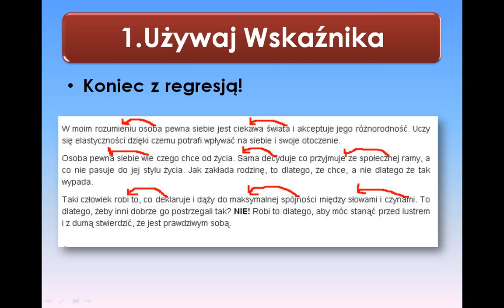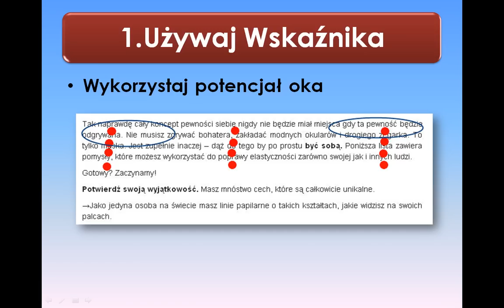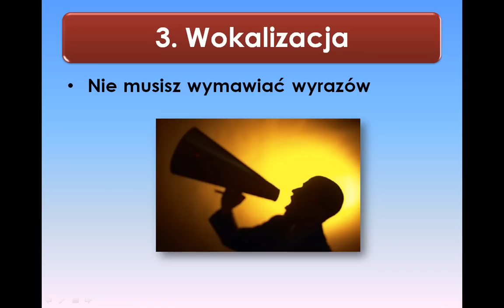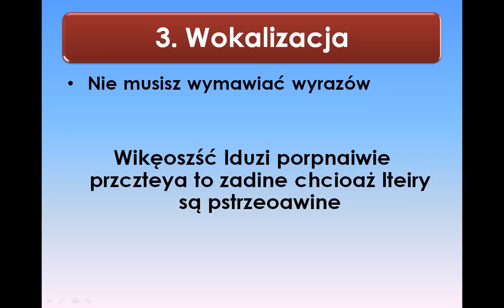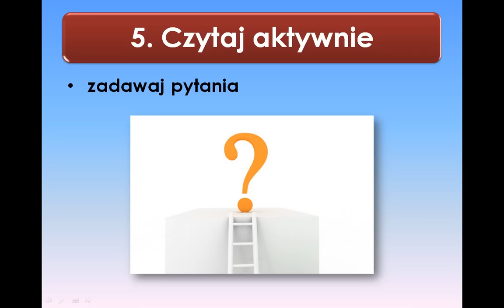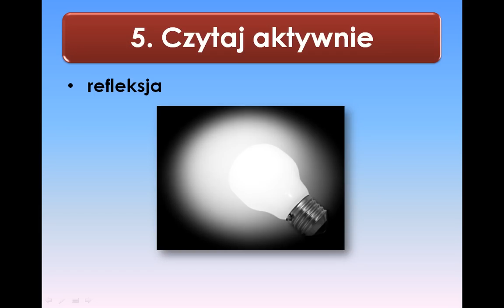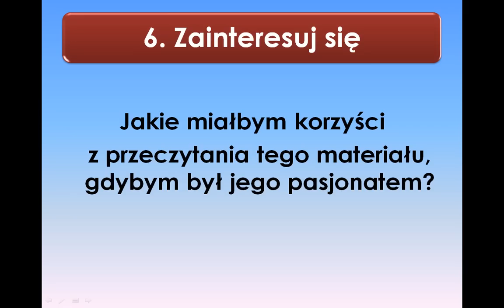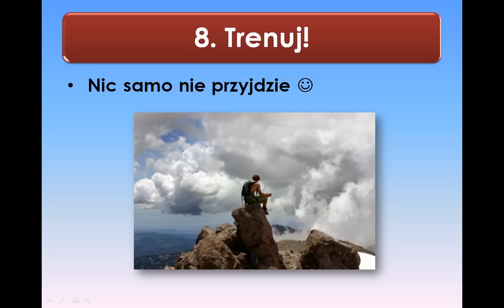Jak zwiększyć prędkość czytania?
- KLIKNIJ!  Zastanawiasz się jak zwiększyć prędkość swojego czytania? Pomyśl, jak wiele czasu byś zaoszczędził gdybyś czytał tylko dwa razy szybciej?

Dwukrotne zwiększenie prędkości jest bardzo proste: wymaga eliminacji kilku podstawowych błędów czytelniczych i wdrożeniu nowych nawyków.